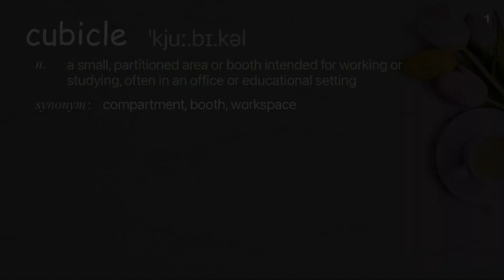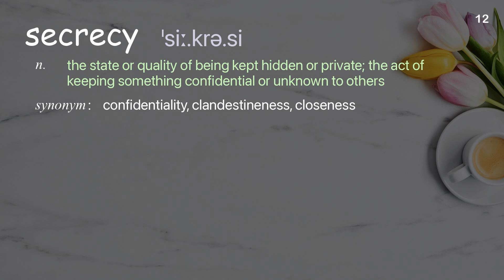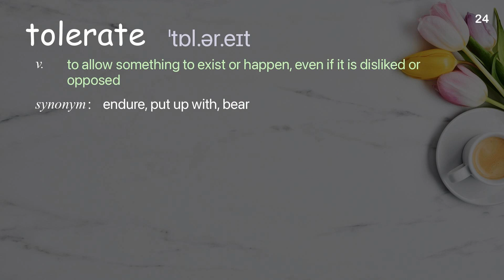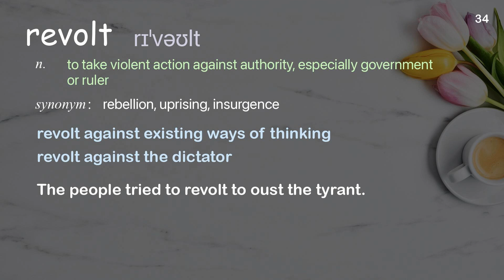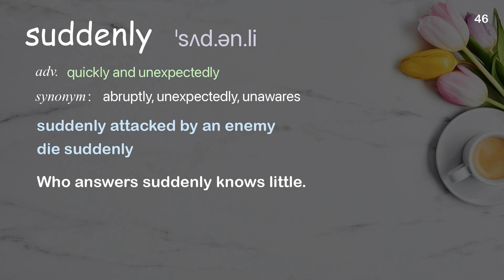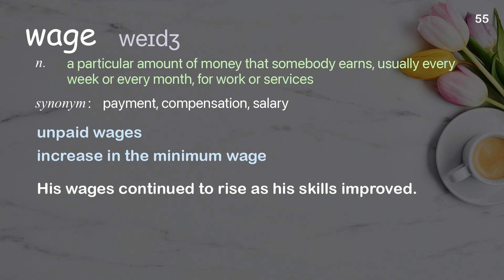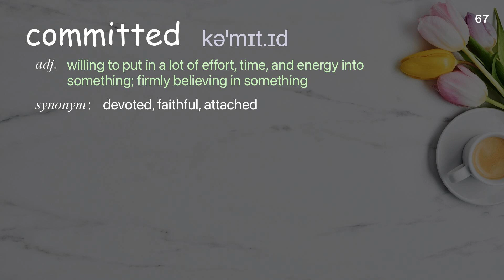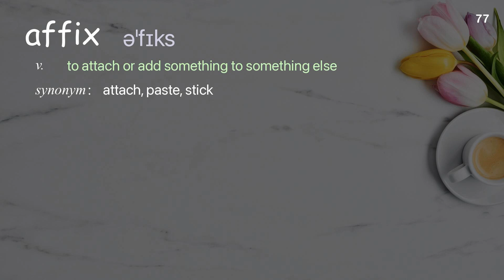77 Academic Words Ref from "David Burkus: Why you should know how much your coworkers get paid, TED"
■PLEASE NOTE

■Reference Source
David Burkus: Why you should know how much your coworkers get paid | TED Talk